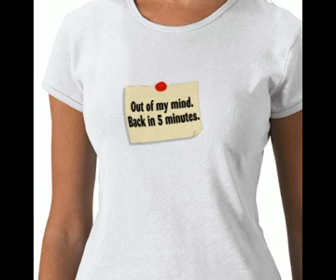Пять минут - Л.Гурченко Original (Five minutes - L. Gurchenko)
Пять минут

Я вам песенку спою про пять минут,
Эту песенку мою пускай поют,
Пусть летит она по свету,
Я дарю вам песню эту,
Эту песенку про пять минут.

Пять минут... Пять минут...
Бой часов раздастся вскоре,
Помиритесь все, кто в ссоре.

Разобраться если строго,
Даже в эти пять минут
Можно сделать очень много.

На часах уже двенадцать без пяти;
Новый год уже, наверное, в пути,
К нам он мчится полным ходом,
Скоро скажем "С новым годом!"
На часах двенадцать без пяти.

Новый год - он не ждет,
Он у самого порога,
Пять минут пробегут,
Их осталось так немного.

Милый друг, поспеши,
Зря терять минут не надо,
Что не сказано - скажи,
Не откладывая на год.

В пять минут решают люди иногда
Не жениться ни за что и никогда,
Но бывает, что минута
Все меняет очень круто,
Все меняет раз и навсегда.

Новый год недалек,
Пожелать хочу вам счастья,
Вот сидит паренек,
Без пяти минут он мастер.

Без пяти... Без пяти...
Но ведь пять минут - не много;
Он на правильном пути,
Хороша его дорога.

Пусть подхватят в этот вечер там и тут,
Эту песенку мою про пять минут.
Но пока я песню пела,
Пять минут уж пролетели,
Новый год! Часы двенадцать бьют!

Новый год настает!
С новым годом, с новым счастьем!
Время мчится вперед,
Старый год уже не властен!

Пусть кругом все поет,
И цветут улыбки близких,
Ведь на то Новый Год,
Чтобы петь и веселиться.

Новый год настает!